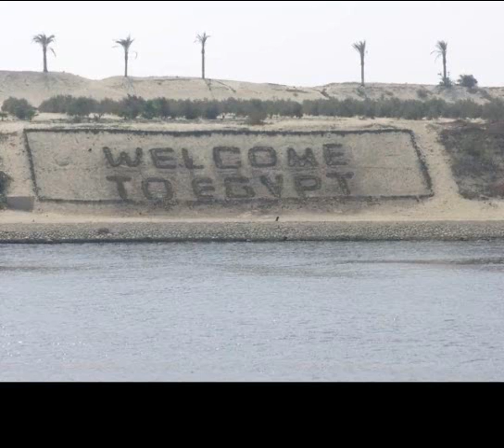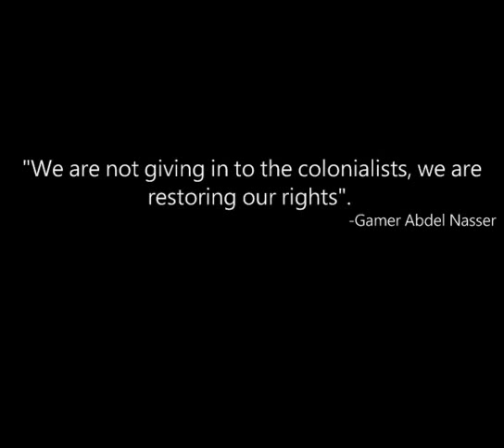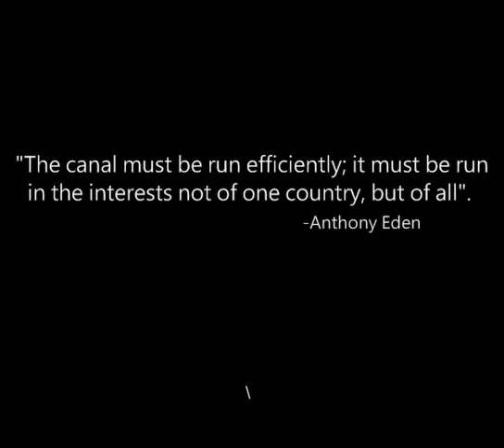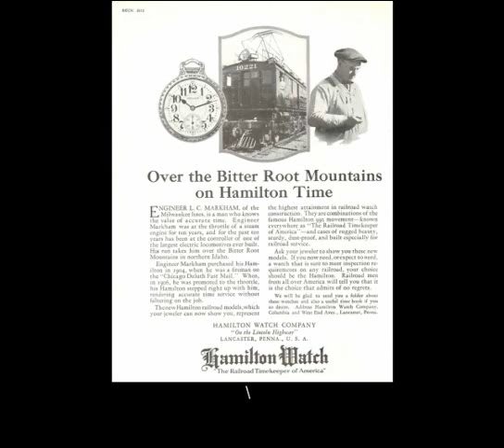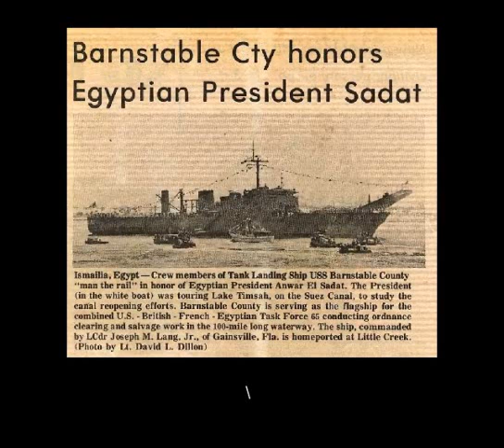Suez Crisis project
Interdisciplinary project
ITESM campus Chihuahua